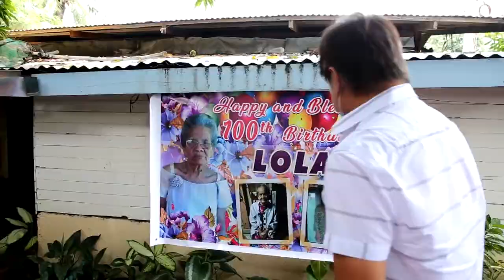San Jose City Centenarian | 52nd City Day Celebration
Tatlong pinaka-matatandang San Josenio ang nakatanggap ng tig-dalawampung libong piso mula sa lokal na pamahalaan nitong ika-52 Araw ng Lungsod San Jose, bilang pagkilala sa kanilang mahabang buhay.

Tutulungan din ng Lokal na Pamahalaan ang mga benepisyaryo upang ayusin ang mga kinakailangang dokumento upang makatanggap naman sila ng tig-isandaang libong piso mula sa nasyonal na pamahalaan.